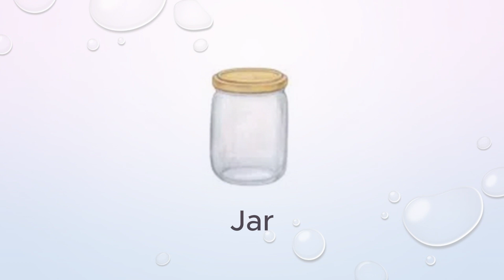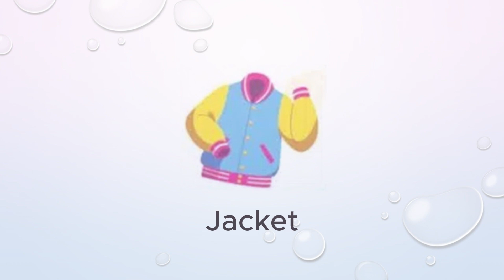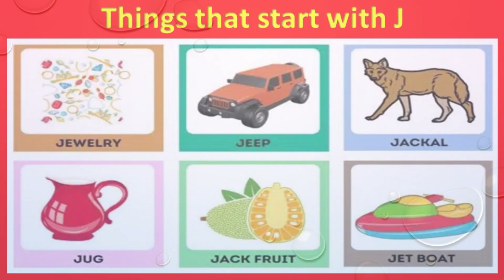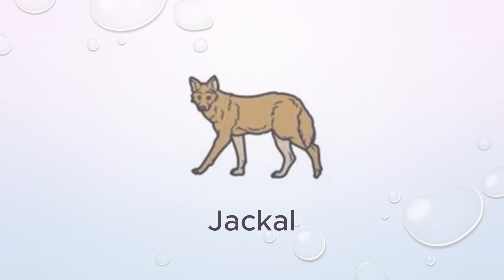Things That Start With J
Welcome to Sythat Learn English Channel! 🌟

Are you looking to improve your English skills and become fluent in this fascinating language? Look no further! My Channel is your friendly virtual assistant, here to guide you along your language learning journey.

Whether you're a beginner, intermediate, or advanced learner, this channel offers a wide range of resources tailored to your needs. From grammar lessons and vocabulary exercises to pronunciation practice and real-life dialogues, you'll find everything you need to enhance your English proficiency.

Join our vibrant community of passionate English learners and immerse yourself in an environment dedicated to growth and improvement. Feel free to interact with each other, ask questions, and share your progress. Together, we will achieve fluency and unlock countless opportunities!

Remember, learning a new language can be fun and rewarding, and Nova is here to support you every step of the way. Discover the joy of effective language acquisition and let's start this incredible journey together! for Picture and Text.
for Text to Speech Generation.